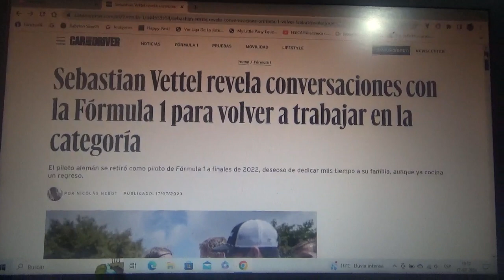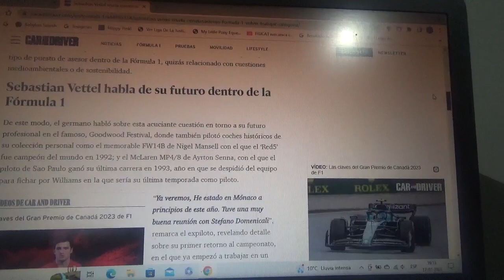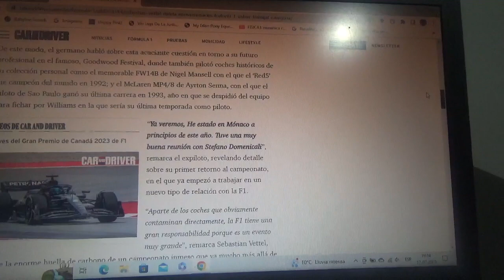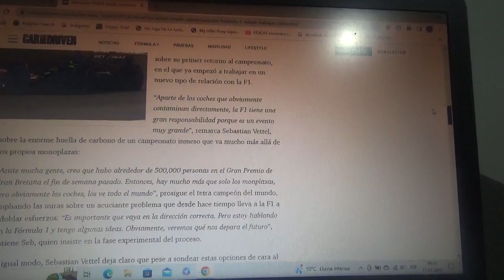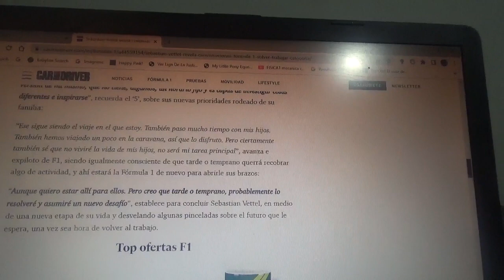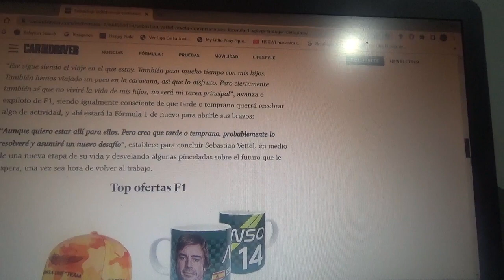Sebastian Vettel en conversaciones con la F1 para su regreso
Aunque el tetracampeón mundial germano se retiró de la Fórmula 1 luego de la Temporada 2022 ahora el legendario piloto alemán podría tener trabajo en una nueva área medioambiental y de sostenibilidad en la categoría reina del automovilismo internacional